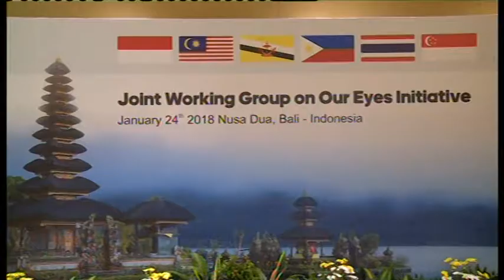Soft Launching “Our Eyes”, Indonesia dan Lima Negara ASEAN Kerja sama Pertukaran Informasi Strategis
Indonesia bersama lima negara ASEAN yakni Brunei Darussalam, Malaysia, Filipina, Thailand dan Singapura telah menyepakati kerja sama di bidang pertukaran informasi strategis dengan nama “Our Eyes”.
Turut hadir Menteri Pertahanan RI Ryamizard Ryacudu, Wakil Menteri Pertahanan Brunei Darussalam Dato Seri Pahlawan Haji Abdul Aziz bin Haji Mohd Tamit, Wakil Menteri Pertahanan Malaysia YB Dato’ Sri Mohd Johari bin Baharum, Undersecretary for Defence Operation DOD Philippines Cesar B. Yano, Senior Minister of State for Defence and Foreign Affairs Singapore Dr. Mohammad Maliki bin Osman dan Wakil Menteri Pertahanan Thailand Jenderal Chaichan Changmonkol.